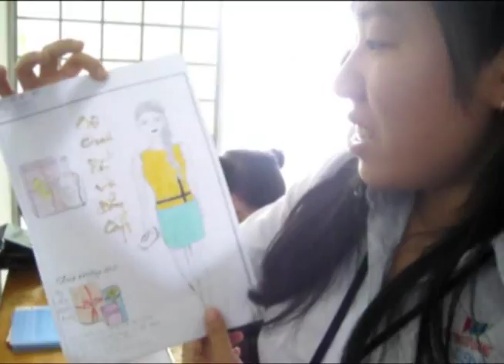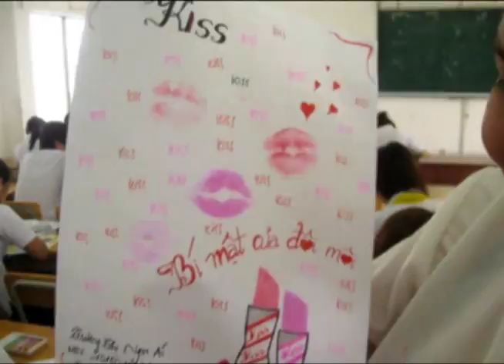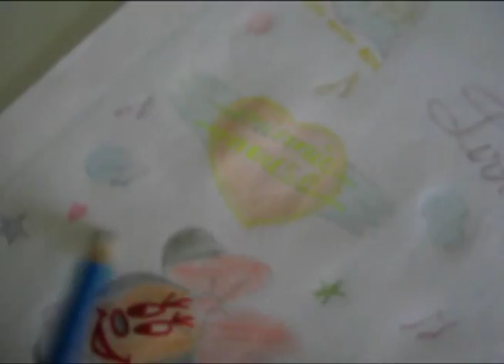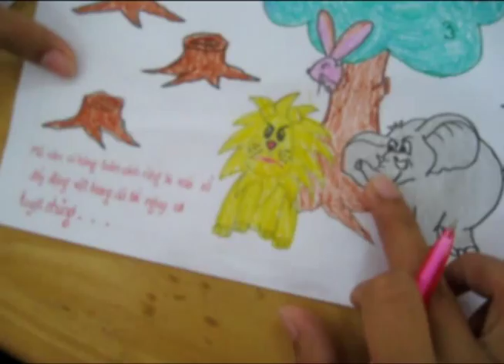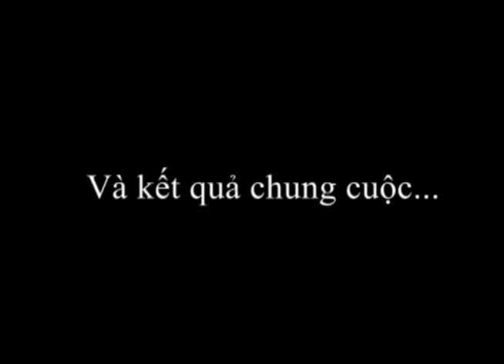Cao đẳng PTTH 2 - Lớp 10CDBC1 với tiết học vẽ quảng cáo - 10CĐBC1 next top PR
10CĐBC1 - Mãi mãi những khoảng khắc đáng yêu.

Bạn xa rồi!
 Tôi mới hiểu bạn gần gũi thế
 Cái khoảng trống lặng im buồn tẻ
 Chẳng một ai có thể lấp đầy
 Tôi bâng khuâng đi trên những con đường
 Nơi khóm trúc cứ vàng thơm lối nhớ
 Nơi lá rụng xạc xào thoáng chân ai rất khẽ
 Chỉ mình tôi với sương gió vơi đầy
 Mình chưa một lần tay nắm tay
 Mắt cũng chưa nói một lời thương nhớ
 Lời không nói là lời ở lại
 Cho mình đọc hoài đọc mãi
 Để xa rồi như thể chẳng hề xa...